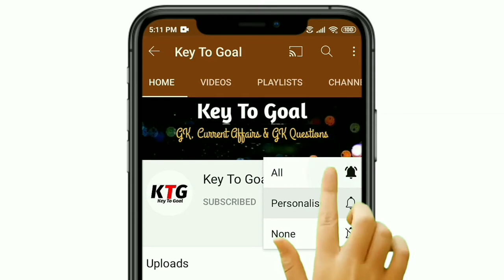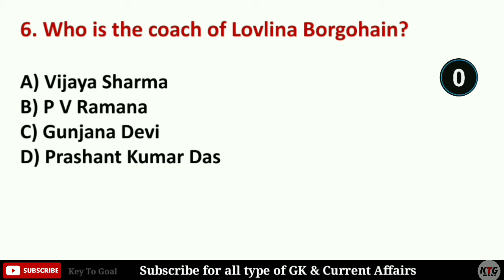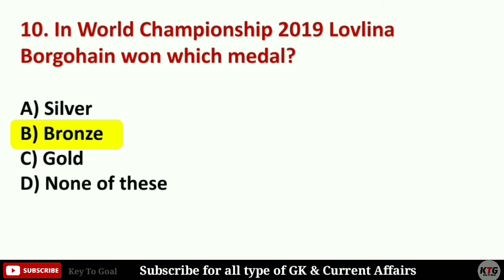Lovlina Borgohain GK Questions | Tokyo Olympics 2021 | 2020 Tokyo Olympics Bronze Medalist Lovlina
Lovlina Borgohain GK Questions | Tokyo Olympics 2021 | 2020 Tokyo Olympics Bronze Medalist Lovlina Borgohain

Hello friends,
In this video I have discussed some GK questions on 2020 Tokyo Olympics Bronze Medal Winner Lovlina Borgohain.

For all type of general information, Daily Current Affairs and GK questions visit my

Lovlina BorgohainGKQuestions
Lovlina BorgohainGK
2020TokyoOlympicBronzeMedalWinnerLovlina Borgohain